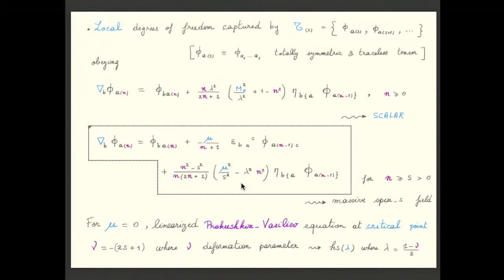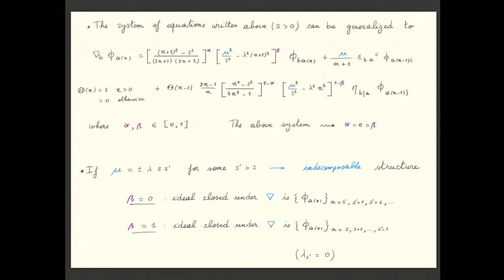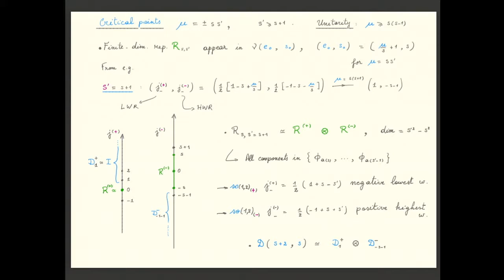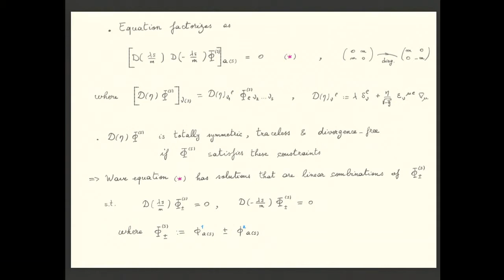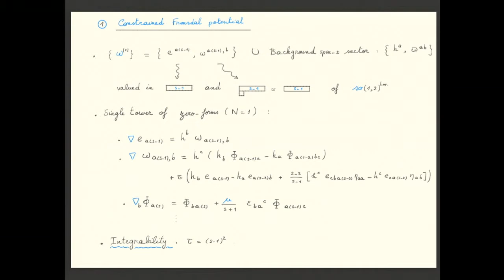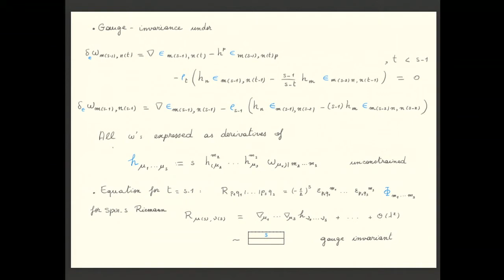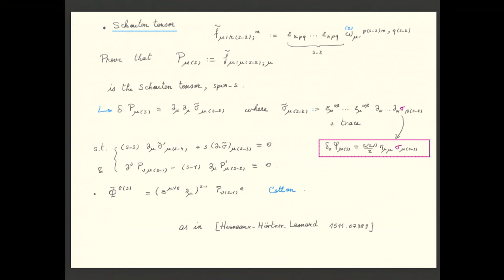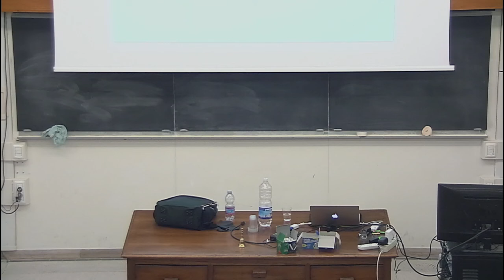N. Boulanger: The Schouten tensor as a connection in the unfolding of 3D conformal ..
Talk at GGI during the focus-week: Recent developments in AdS3 black-hole physics